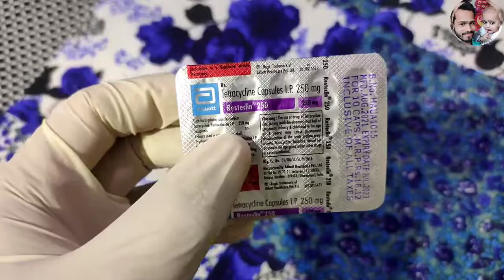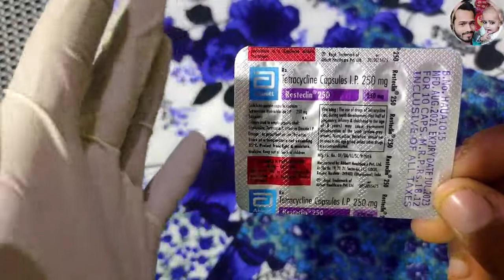Resteclin 250 capsules uses in hindi,tracycline 250mg capsule use or side,efects in hindi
Resteclin 250 capsules uses in hindi,
tetracycline 250mg capsule use or side
effects in hindi

Hello everyone friends, resteclin 250 capsules ka full
review, ye ek antibiotic hai. Video ko end takk dekhein